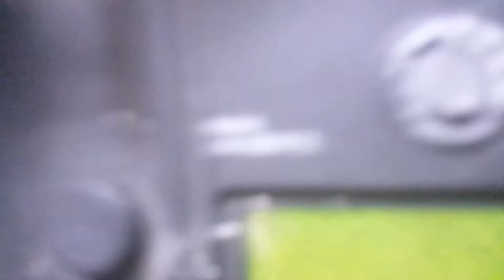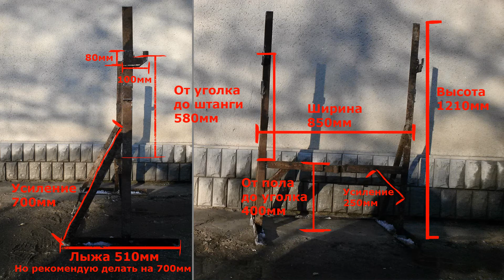Своими руками #1| Стойки для штанги!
Доброго времени суток! В этом видео, я покажу как сделать стойки для штанги своими руками, стойки для штанги сделаю из уголка, для этого нужна будет сварка.